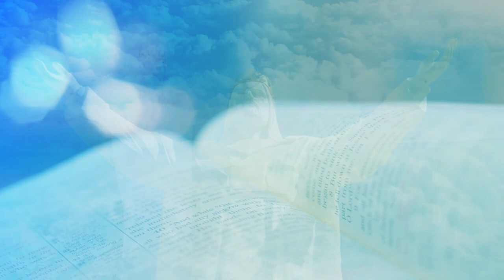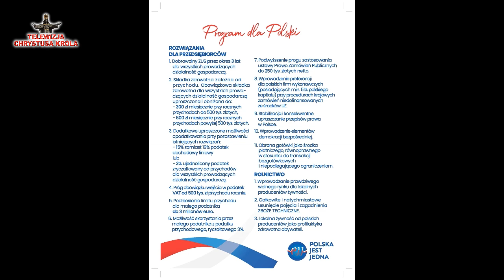Program Partii POLSKA JEST JEDNA